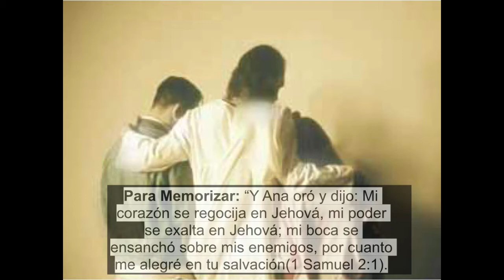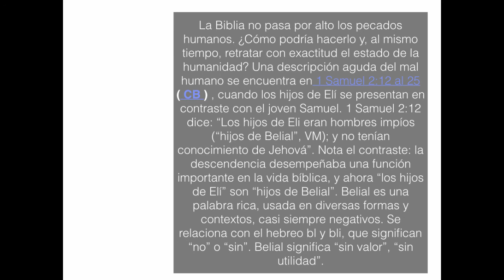Lección 4: "Conflicto y crisis: Los jueces" - Pr. Yván Balabarca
Para Memorizar: “Y Ana oró y dijo: Mi corazón se regocija en Jehová, mi poder se exalta en Jehová; mi boca se ensanchó sobre mis enemigos, por cuanto me alegré en tu salvación” (1 Sam. 2:1).

El tiempo de los jueces fue un período caótico en Israel. El pueblo de Dios hizo lo malo a los ojos de Jehová, y Dios los “vendió” en manos de un opresor. Ellos clamaban al Señor, y Dios suscitaba un libertador que traía paz a la tierra, hasta que el mismo triste ciclo comenzaba otra vez.

Débora, uno de los jueces de Israel, fue notable pues inspiró confianza en otros. Ella y Jael fueron heroínas, mientras que los hombres que las rodeaban no tenían ánimo por su timidez y falta de fe. Un subtema recurrente en la gran controversia se ve también en la historia de Gedeón, cuando el pueblo de Dios afrontaba una situación imposible.

Sansón fue uno de los últimos jueces. Después de él, la nación descendió a la anarquía. Él fue un héroe mal dispuesto, que estaba más interesado en mujeres que en seguir a Dios: un paralelo de sus conciudadanos, más interesados en adorar los ídolos que en servir a Jehová.

Samuel trajo esperanza a la nación. Luego, estableció una nueva estructura de liderazgo, con reyes, y uno de sus últimos actos fue ungir al futuro rey David.